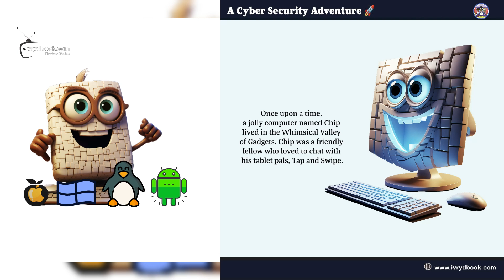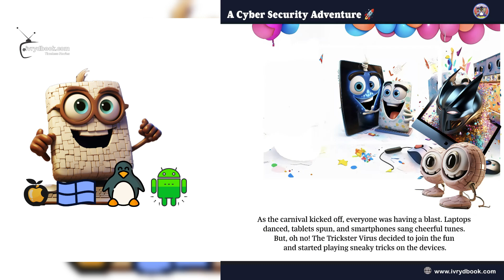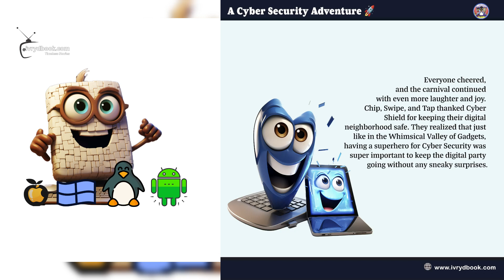Cyber Security Adventure | Relaxing Cybersecurity Story - Kids Learning Video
Cyber Security Adventure

🎉 Relaxing computer story for Both Adults and Kids! 🚀

Hey there, tech-savvy parents and curious kids! Are you ready to dive into the magical world of technology?

🌟 Join us on an exciting journey where learning about computers, gadgets, and cybersecurity is super fun and easy! From the basics to awesome tech tricks, we've got you covered.

In this channel, you'll find:
🔹 Fun and engaging lessons
🔹 Step-by-step guides
🔹 Interactive activities and quizzes
🔹 Cool tips and tricks
🔹 Stories and adventures in the digital world

Whether your child is a budding tech genius or just starting out, our videos make learning tech a blast! 🚀

Let’s unleash the tech superhero in your kid! 💻✨

Timeless Stories.

"Give your kids the best gift of enjoying their childhood; empower them to live their dreams."― Ivrydbook.

Ivrydbook engages kids through music, educational storytelling, rhythms, & fun activities. We build the needed confidence to motivate and inspire your kid with colorful animations. We encourage kids never to be afraid to dream, learn, and try new things that help them reach their goals and achieve success. Our characters are diverse, with colorful animation designed to teach, making learning easy & relaxing fun. Kids are smart, intelligent, more than enough, and magical. You will be amazed how that little push from you in the right direction can make a huge difference in their life.

We had so much fun creating these videos for kids and their families to enjoy. We hope you have fun watching, learning, refreshing, and growing.